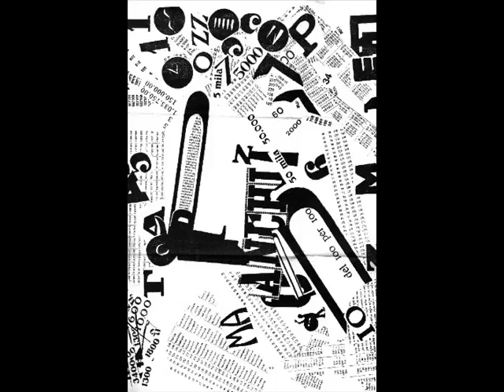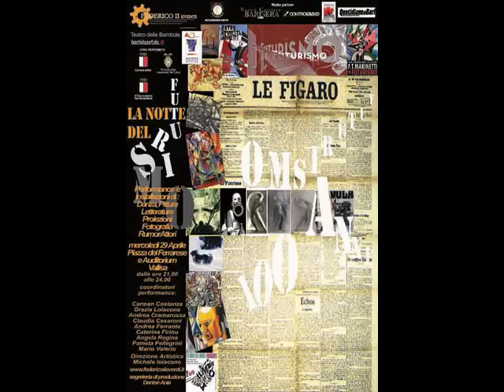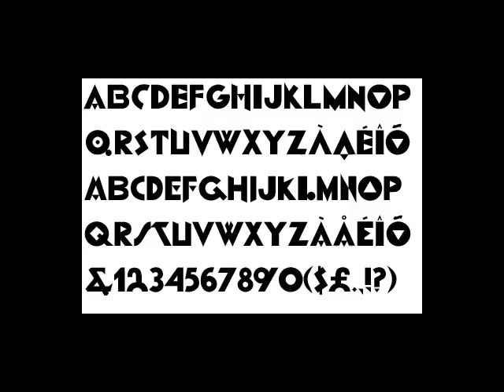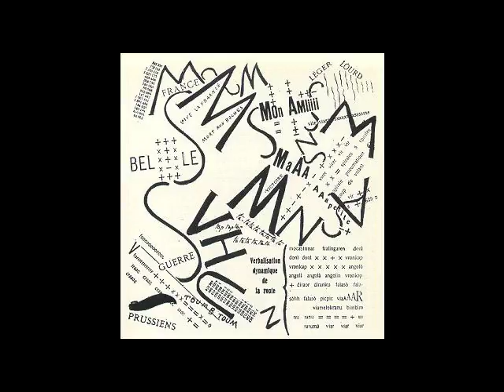Iapoc - Hugo Jimenez feat Carlos Garay - Musica - VID_03_03_future arts.mp4